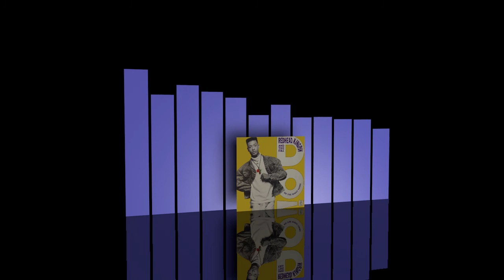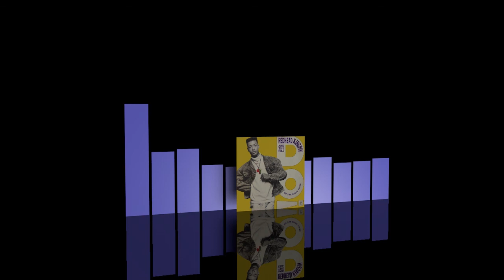Redhead Kingpin & The FBI - Do the right thing [1989]